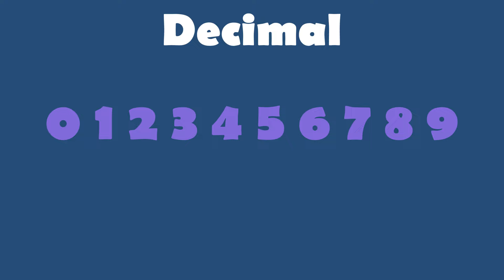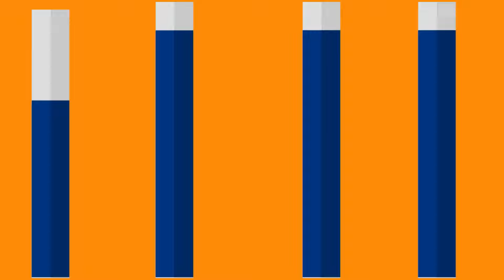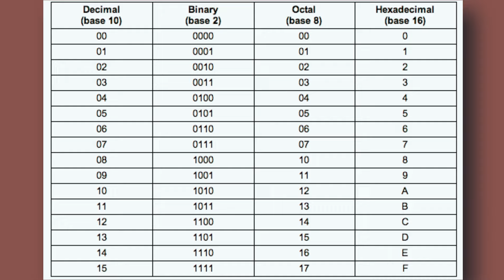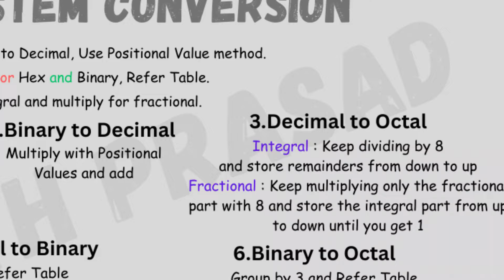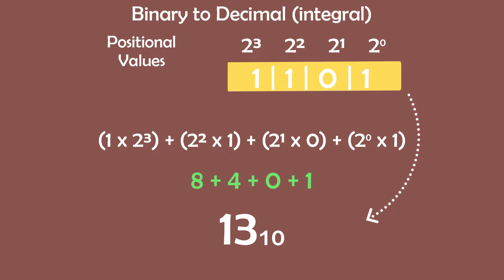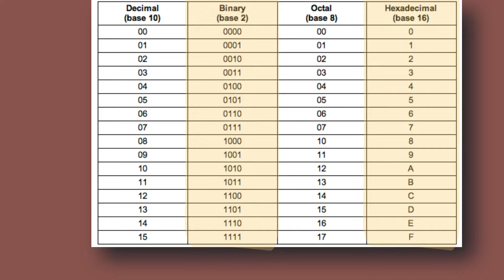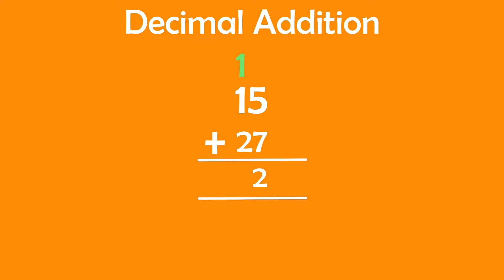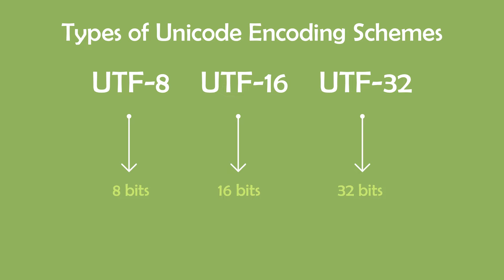Data Representation in One Shot with Animation | Class 11 | Computer Science | Rajnath Prasad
00:00 Intro
01:32 Number Systems Intro
09:16 Conversion
18:43 Binary Addition
21:06 Decimal Addition
21:23 Encoding Scheme